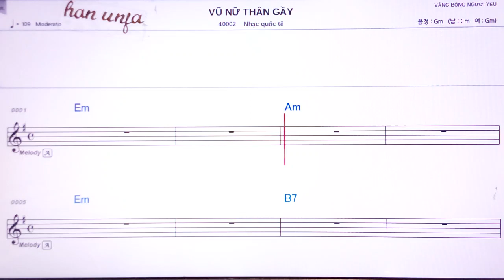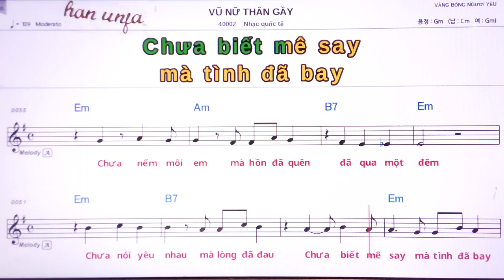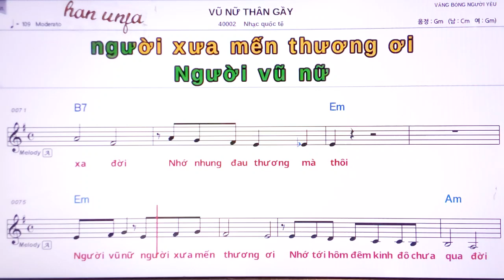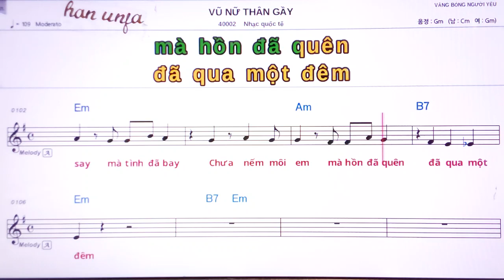💖VU AU THAN GAY/ Nhac quoc to 👍MR,가라오케 악보 코드 가사 ,Karaoke반주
💖VU AU THAN GAY/ Nhac quoc to 🤞노래방 *악보 ,카라오케 , (Live Sound)カラオケ✌✔계속 업데이트합니다.💖